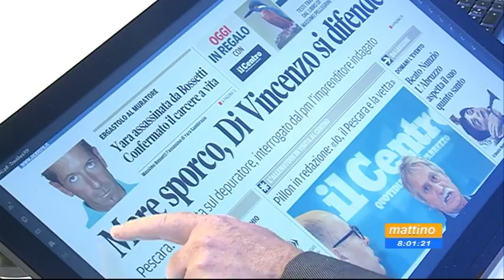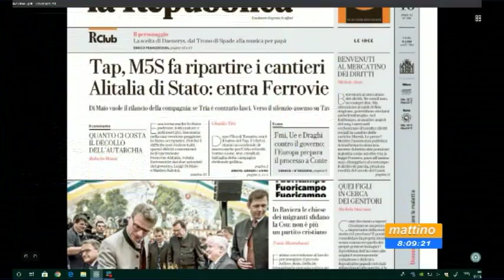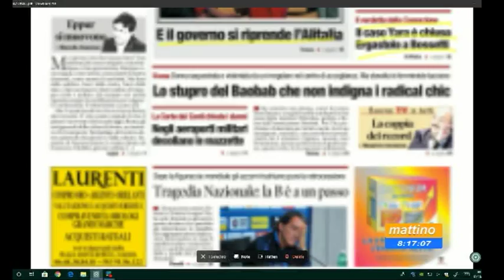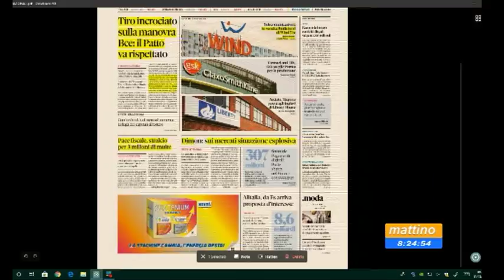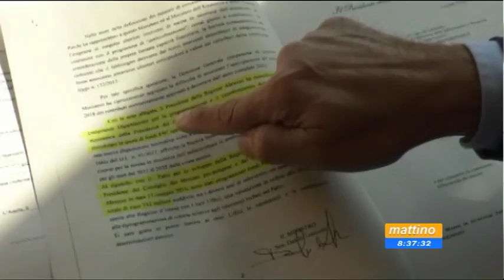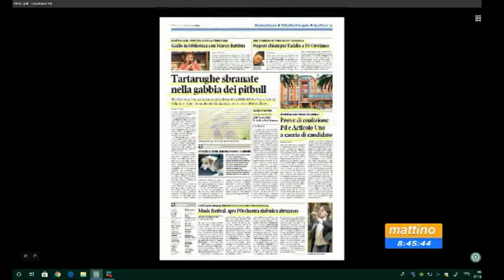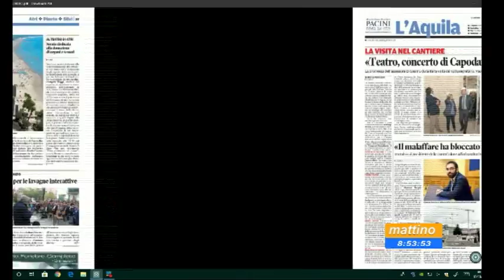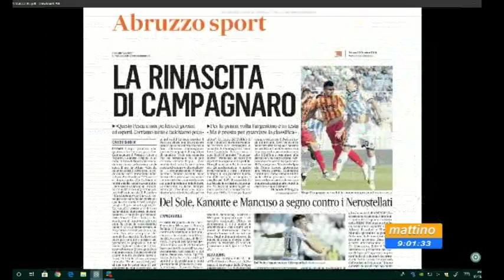Mattino6 Rassegna stampa di sabato 13 ottobre 2018